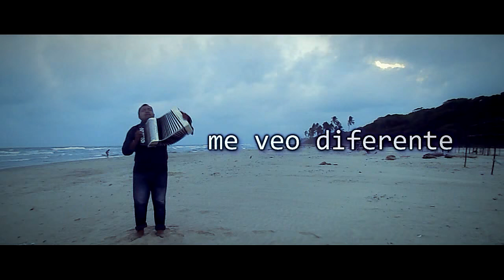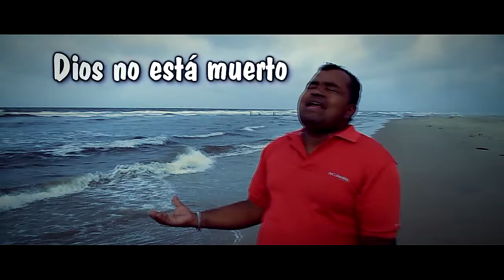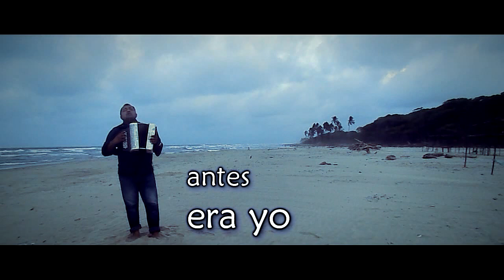Luis Felipe Gutiérrez MI ROSTRO HA CAMBIADO HD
TEMA PARA EXALTAR  A DIOS